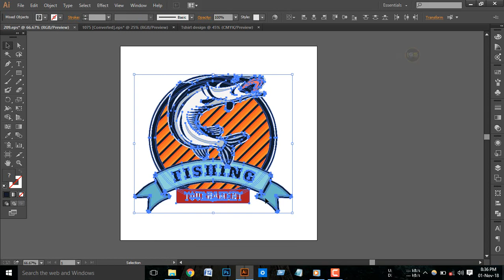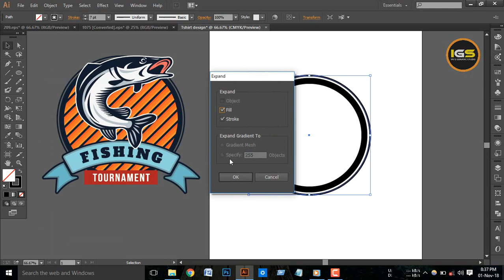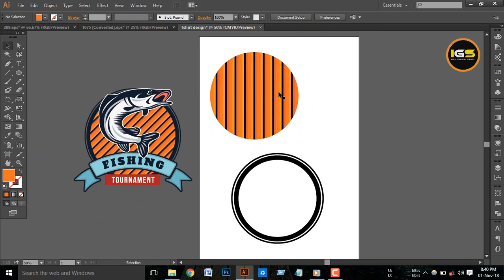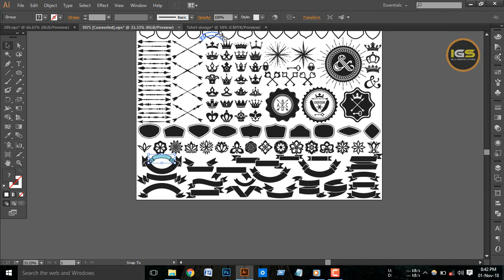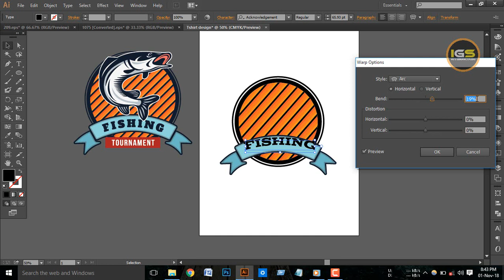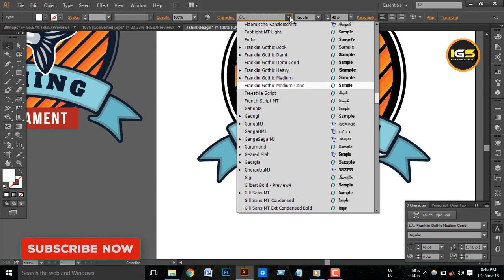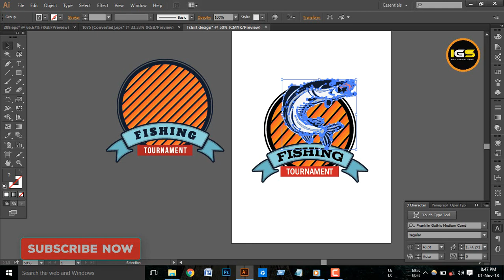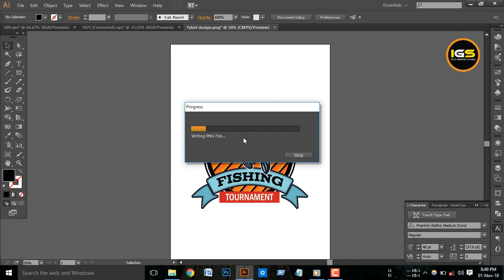Adobe Illustrator Tshirt Design Tutorial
Adobe Illustrator Tshirt Design

Hello everyone, this is a very hot selling fishing t-shirt design video tutorial. where you will see me designing a simple illustration for a t-shirt. If you liked the video and you want me to make a tutorial about it, just ask me below.???How To Make a Fishing T-shirt Design For Your Clothing store.How To Make a Fish hunting clothing line T Shirt Design | How To Create T-Shirts Designs | 3D T-Shirt Design Tutorial.How to make at shirt design in illustrator cc | IF you new in Selling t-shirt online so this tutorial for you. In this tutorial you can learn A to Z complete t-shirt designing process.This tutorial I have use illustrator cc to design fishing tshirt.

My Others Tshirt Design Tutorials

Font I used:
*Tequila Sunset Regular
*Acknowledgement

illustrator t shirt design tutorial,t shirt design adobe illustrator cs6,t shirt design,t-shirt design tutorial,t-shirt design tutorial in illustrator,illustrator t-shirt template,making t shirt designs in illustrator,t-shirt design for beginners,advanced,how,to,make,an,image,vector,vector
graphicsdesign,how-to design tutorial,how to,custom t shirts,fashion,make money,fashion design,how
tshirt,hunting t-shirt design